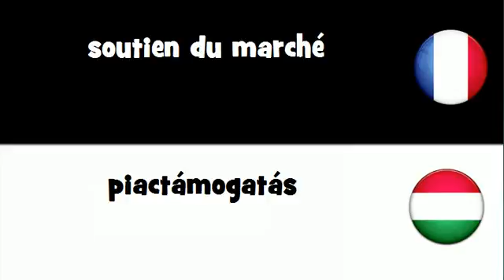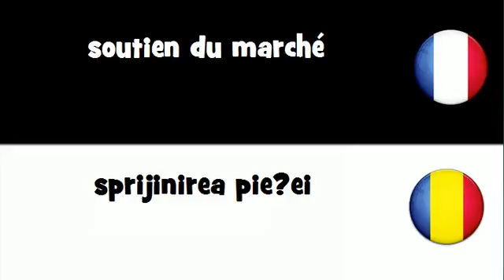VOCABULAIRE EN 20 LANGUES = soutien du marché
frenchwithvincent VOCABULAIRE EN 20 LANGUES = soutien du marché